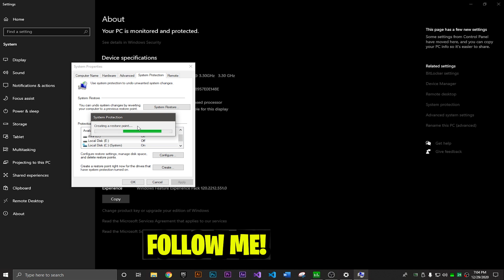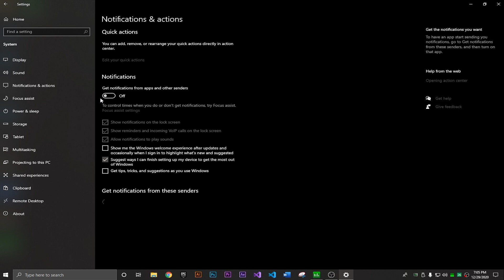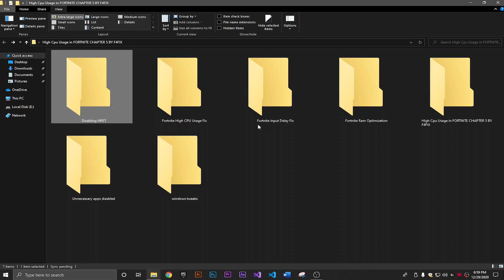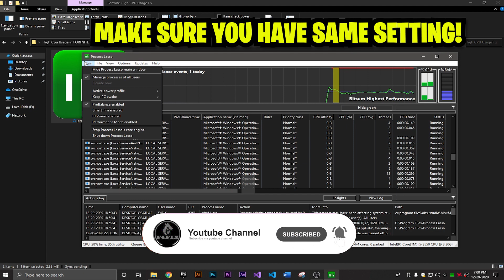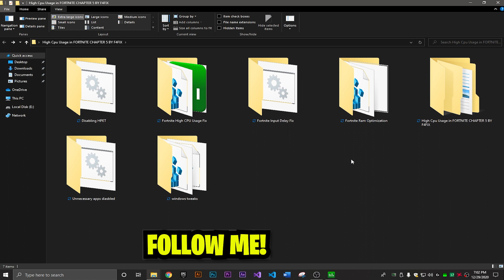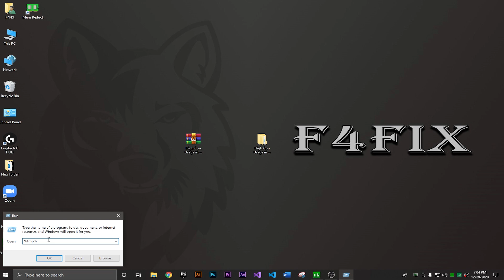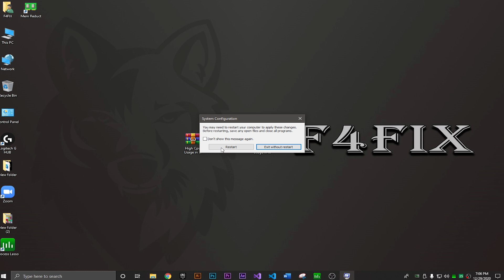How to Fix FPS Drops in Fortnite | Fortnite High CPU Usage & Low GPU Usage Fix- Fortnite FPS BOOST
How to Fix FPS Drops in Fortnite | Fortnite High CPU Usage & Low GPU Usage Fix- Fortnite FPS BOOST.In This Video I will show you how to fix FPS Drops in Fortnite | Fortnite High CPU Usage & Low GPU Usage Fix- Fortnite FPS BOOST after new update in chapter 2 season 5. In this video, I show you how to boost fps and reduce input lag in fortnite chapter 2 season 5. This guide will help you boost fps, reduce stutters, fix lag and fix textures not loading and rendering issues in Fortnite Chapter 2 Season 5 update.

Make Sure Watch Video Until End Follow Each Steps CareFully!

My Computer (PC) Specs:
CPU: Intel Core i3-4170
GPU: GeForce GTX 950
RAM: 8 GB
Motherboard: MSI-7817
Power Supply: EVGA 80 Plus Bronze 500W
1 x Western Digital 500GB Hard Drive